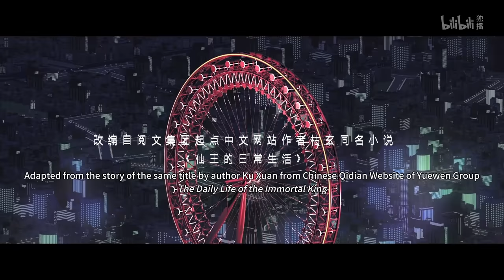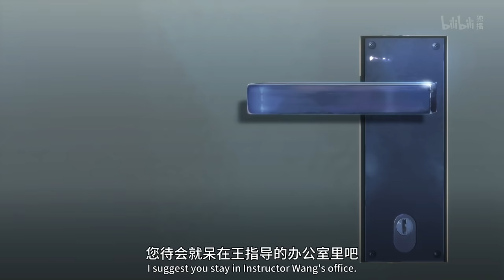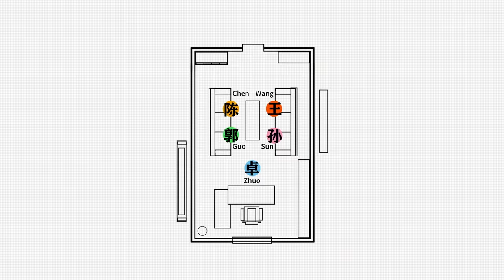《仙王的日常生活》第5话：影流三兄弟【加入会员专享最新集】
【本集看点】60门接到影流“影杀令”，开始了紧张的布防工作。三位刺客大师前来“攻城”。

简介：仙王的日常生活
六岁就随手干掉了妖王吞天蛤，作为一个无所不能的修真奇才，王令得隐藏自己的大能，在一群平凡的修真学生中活下去。
普通人追求的钱财，仙术，法宝，声名，这个年轻人都不在意。
无论豪门千金孙蓉的爱慕，影流顶级杀手的狙杀，父母无间断的啰嗦，都无法阻止他对干脆面的追求。
不是在吃干脆面，就是在去小卖部买干脆面的路上。
这样的他，和四个队友一起在论剑比赛中遭遇豪门高校的挑战，而之前暗杀失败的影流魔女教主江流影也不放弃的参合了进来。王令会碾压对手？还是低调的躺倒装死？。